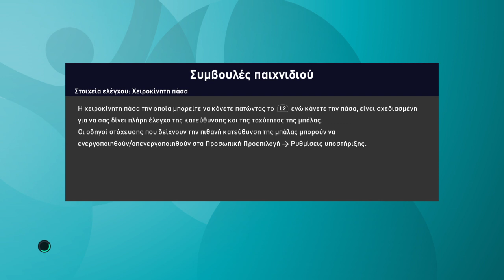eFootball PES 2021 SEASON UPDATE ps4 gameplay